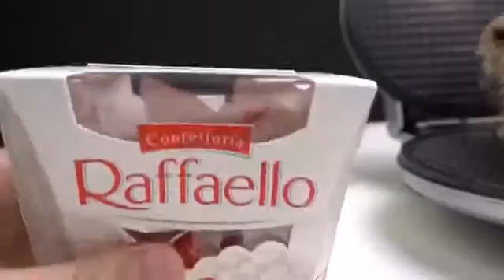실험-WAFFLE IRON에서 코코넛과 치즈를 만들면 어떻게됩니까?